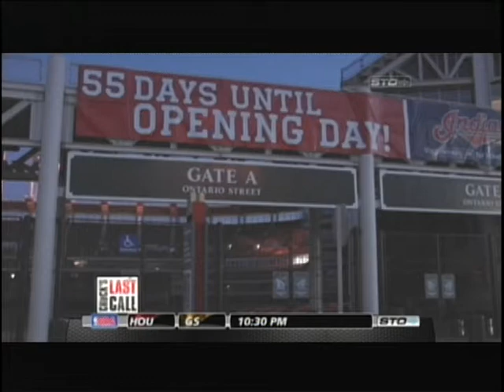Reactions to the Tribe's signing of Michael Bourn (Chuck's Last Call)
(2.12.13) Chuck Galeti hits the streets of Cleveland to see how Indians fans feel about the upcoming season and the teams moves so far in the off-season.